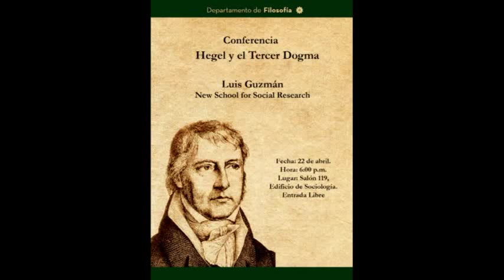Luis Guzmán - Hegel y el Tercer Dogma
Conferencia "Hegel y el Tercer Dogma"
Prof. Luis Guzmán (New School for Social Research)
Lugar: Salón 119, Edificio de Aulas de Ciencias Humanas.
Fecha: 22 de abril del 2014.